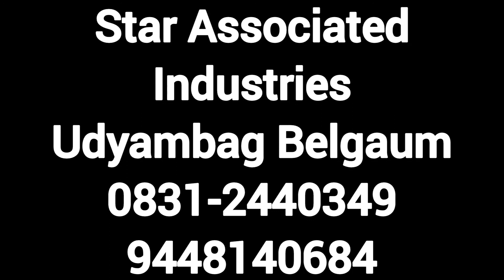Wet Groundnut and Multicrop Thresher (maize with husk)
for the threshing of all kinds crop like wet groundnut, maize with husk, soyabin, chana, sunflower, udid, toor etc